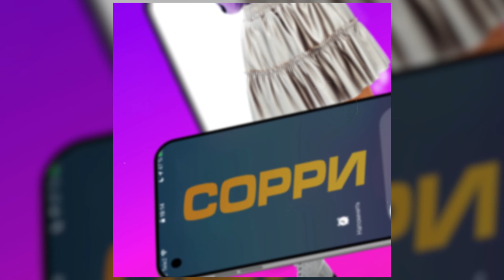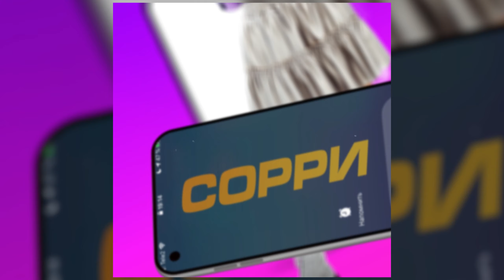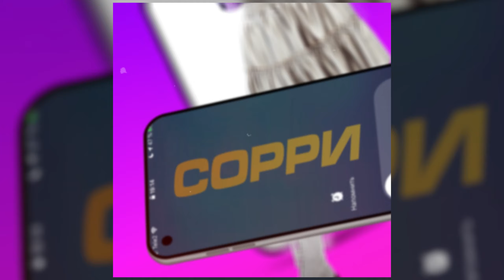ПРЕМЬЕРА ТРЕКА | Leona Cool - Сорри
Новый трек от Леоны Cool - Сорри.
Спасибо, что со мной:)